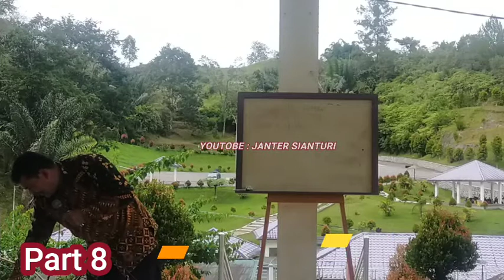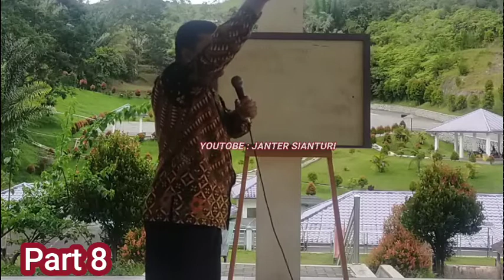Mengapa merayakan Hari Shabbat ‼️ Pdt M. Sihombing ‼️ Wisata Alam Rohani Bukit Gibeon